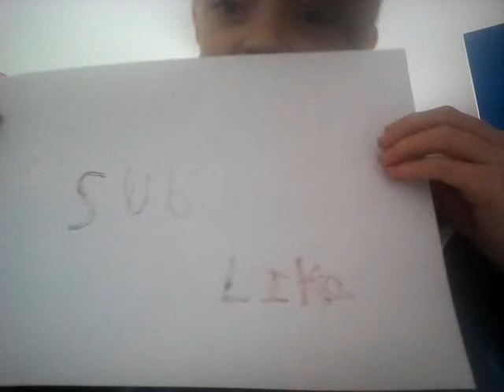Do ART with paper episode 2